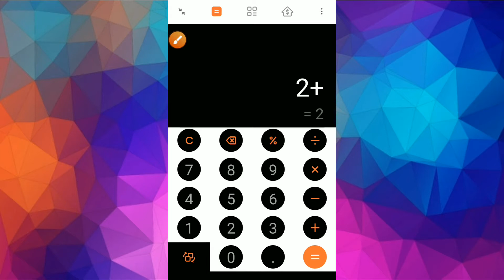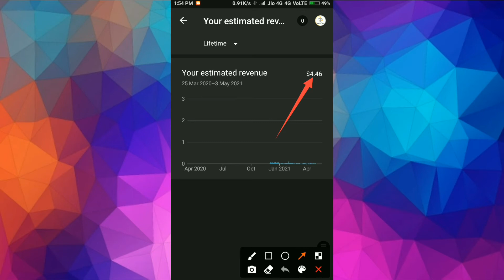How Much I Earned In 100K Views | My Earnings In 100K Views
how much i earned in 100K views

In this video,I talk about how much I earned in 100K views and how to view any YouTuber Views, Earnings and Watch time with the help of your Mobile Phone.

Links :-

Time-Stamps :-
0:00 | Intro
0:12 | Trick No. 1
1:13 | Trick No. 2
2:50 | Trick No. 3
4:06 | Outro